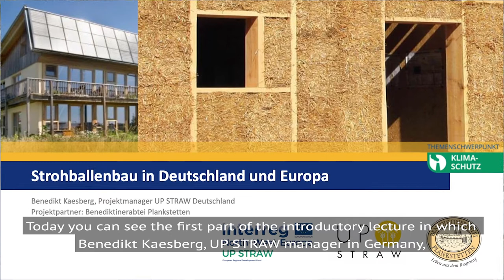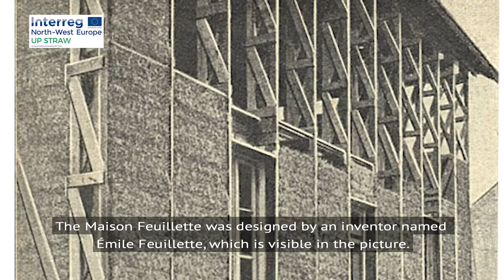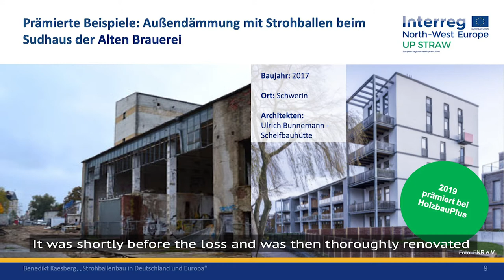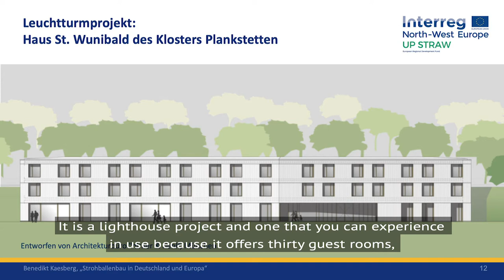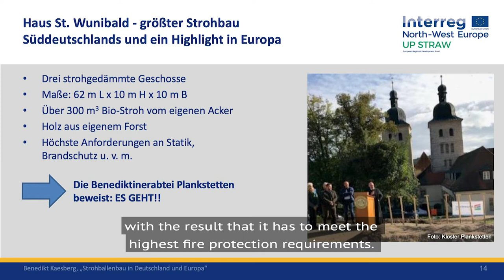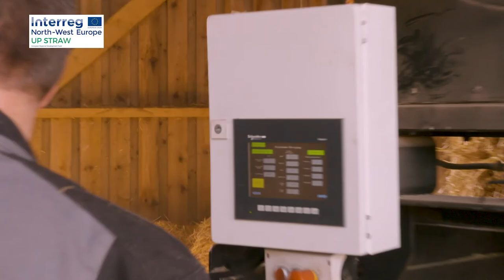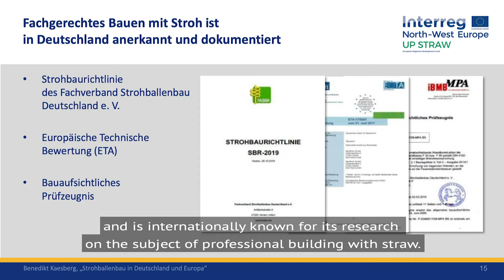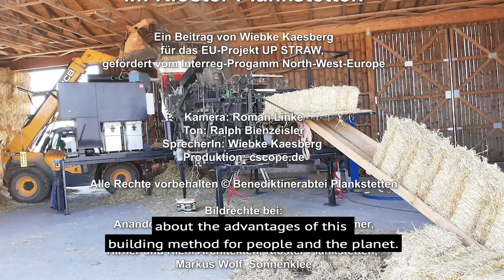"Experience straw bale building" Podcast Episode 1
Experience straw bale building in the Plankstetten monastery: Sustainable building with tradition and the latest technology

In the video you will see pictures of the building straw production, the construction site of the largest thatched house in southern Germany as well as excerpts from the specialist lecture "Straw bale construction in Germany and Europe".
German video with english subtitles